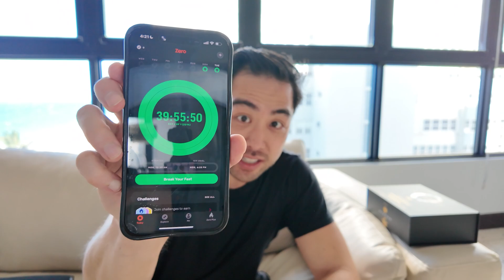I feel so manic...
Idk if you can tell... but I feel good.
It feels so good to feel good.
The importance of identifying the root issues of problems help us resolve them.
Taking care of your gut will resolve a lot of mood issues.
Triangulating with unbiased peers who genuinely care for you will reveal blind spots to help you identify root issues.
Enjoy and feel good